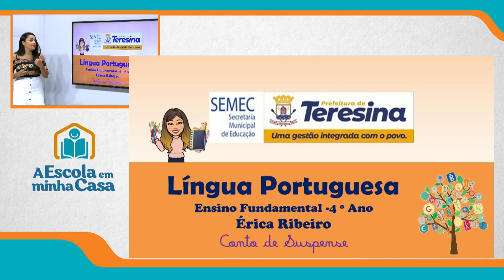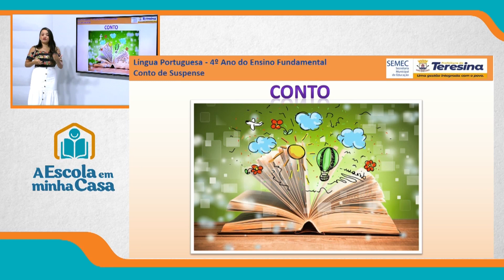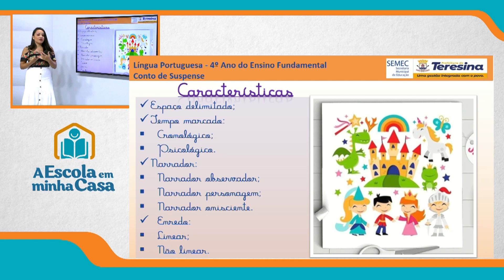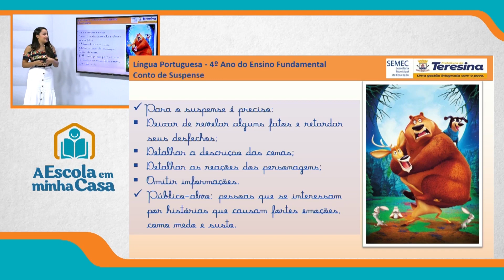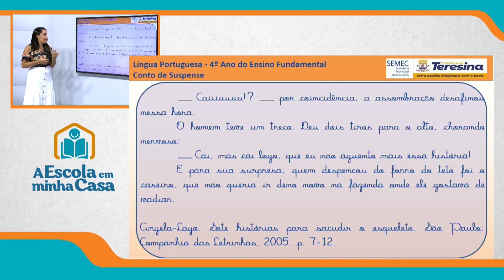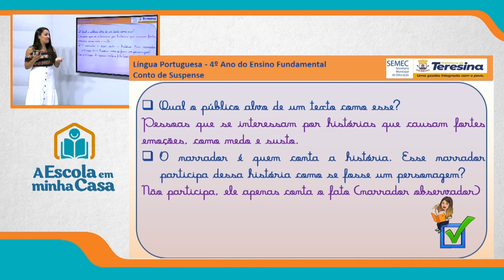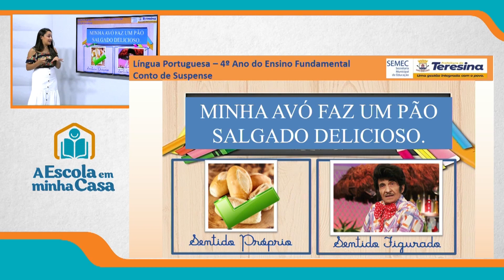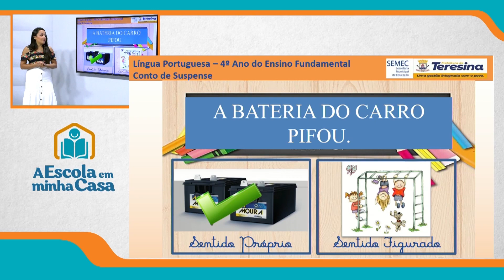4º ANO - AULA 1 - SEGUNDA-FEIRA - 20 DE SETEMBRO DE 2021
Ensino Fundamental: 4º ano
Disciplina: Português
Conteúdo: Conto de suspense
Professora: Érica Ribeiro